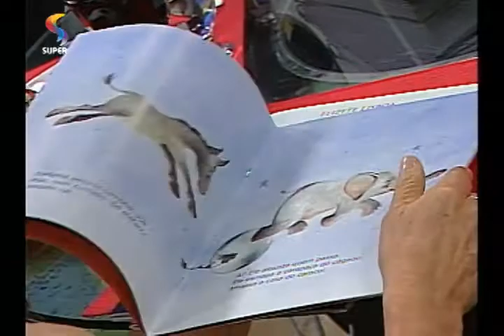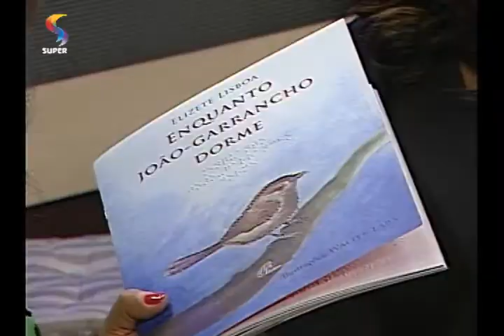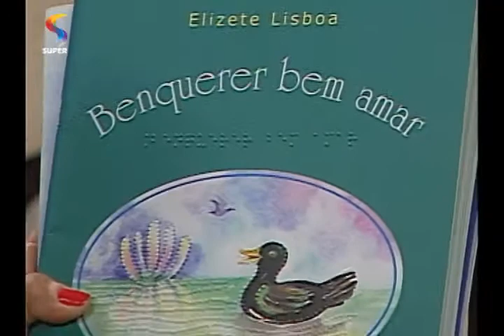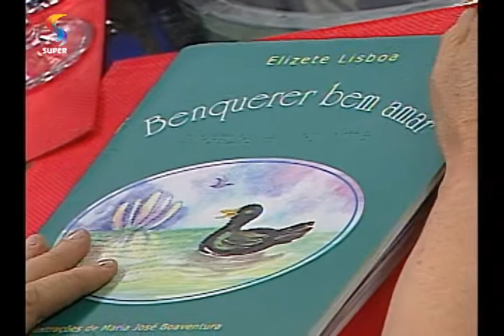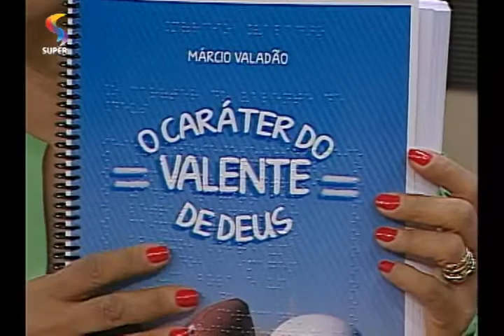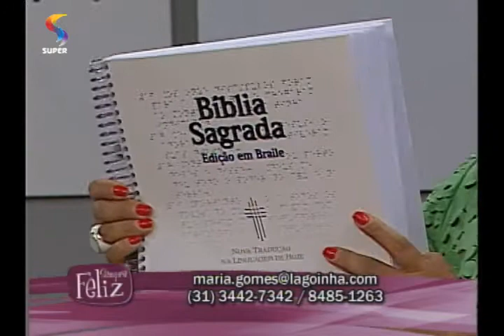SEMPRE FELIZ - Pessoas que perderam a visão contam como têm superado desafios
No "Papo de Mulher", convidadas falam sobre os desafios enfrentados por pessoas com deficiência visual.

Exibição: 12/12/2014